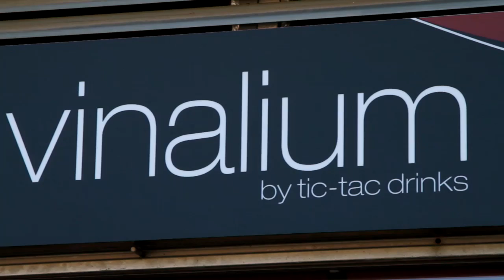Recerca d'un home desaparegut a Sant Andreu de la Barca